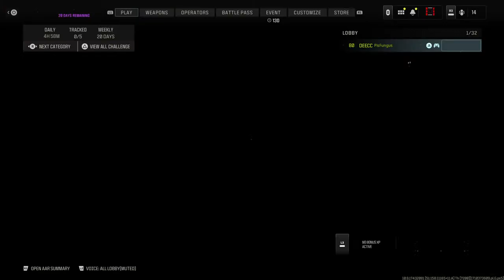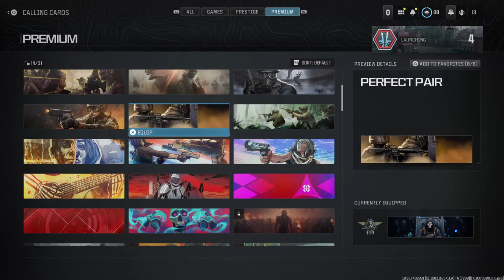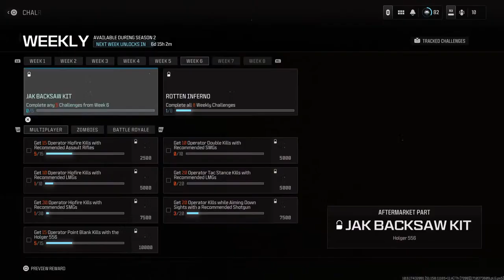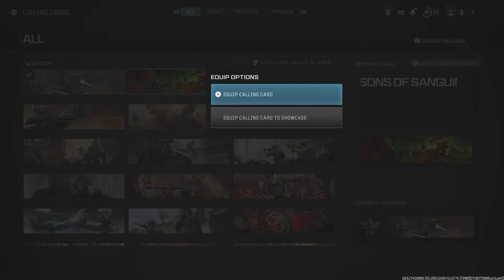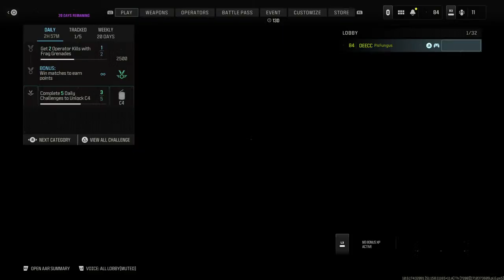Call of duty is rage inducing